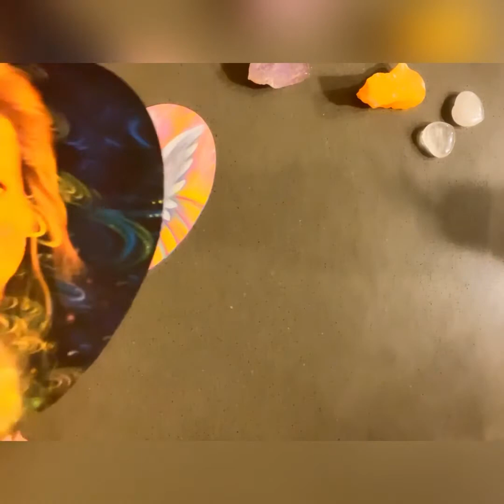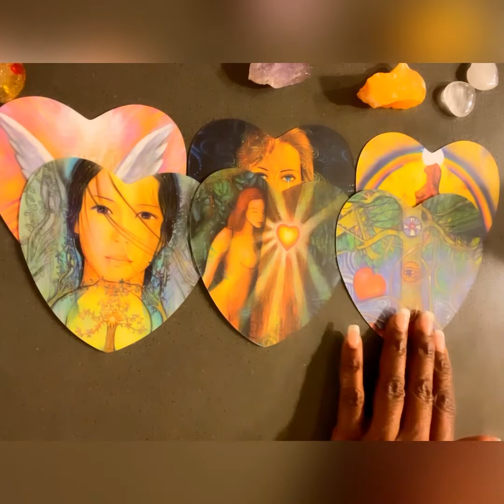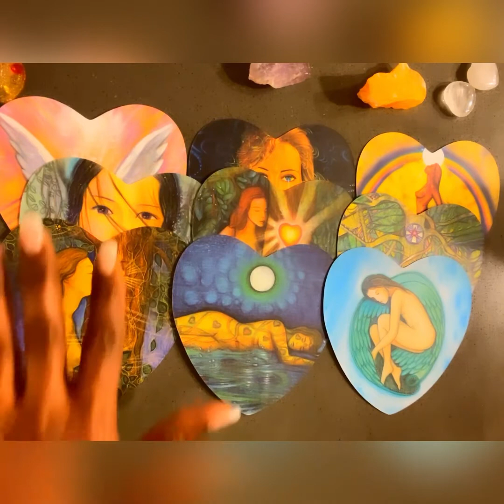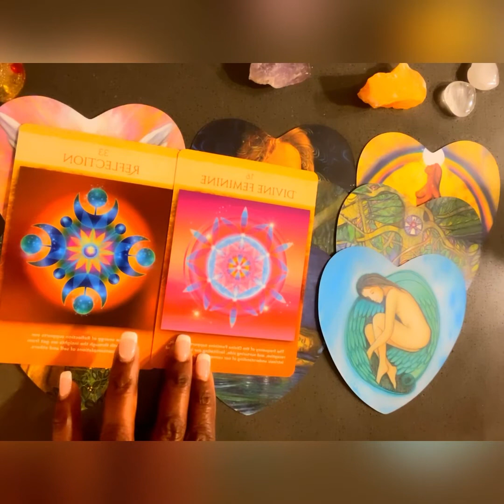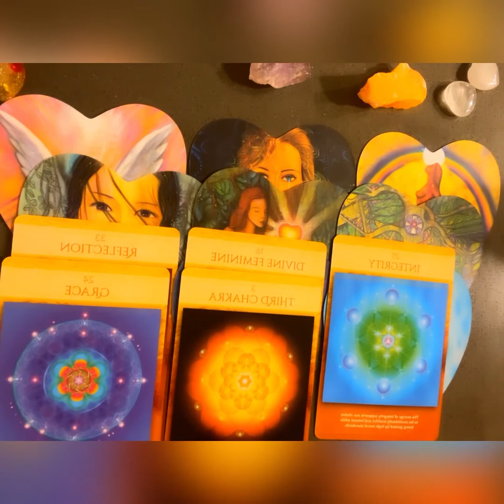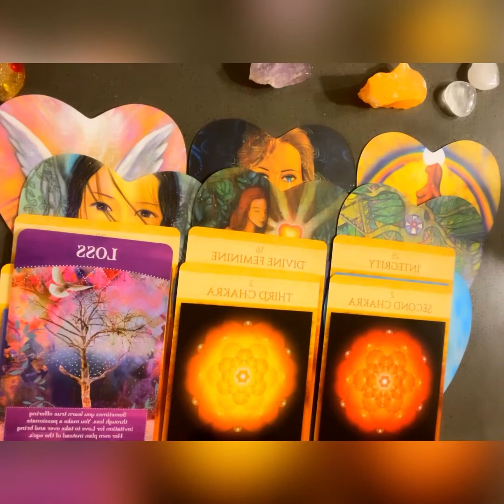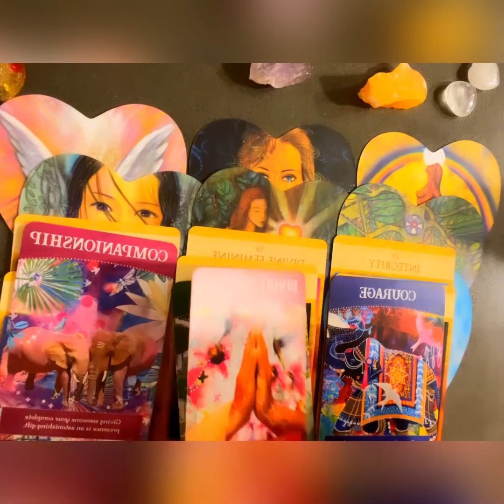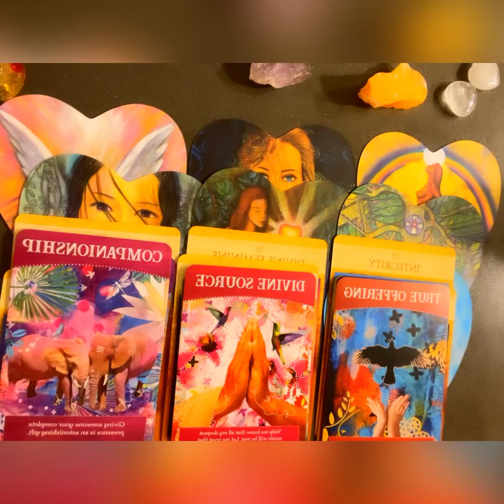PISCES ♓️ What Your CRUSH 💡🔮💖 SEE In You 😻 But, you don’t see in yourself.